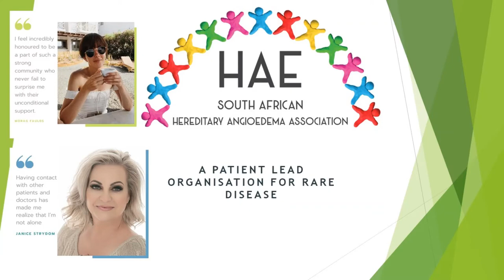HAE South Africa - Rare Diseases Day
The Hereditary Antioedema Association of South Africa is an advocacy group for patients with hereditary angio edema as well as their caregivers, physicians and researchers.